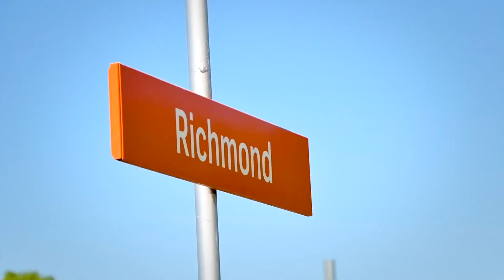Open2view AU - ID# 880423 - 1/1 Strong Place